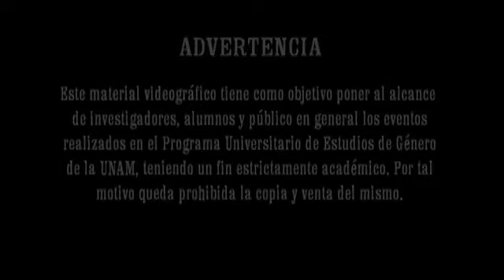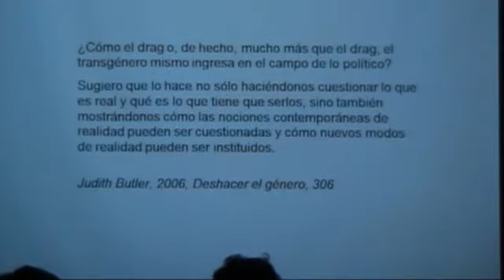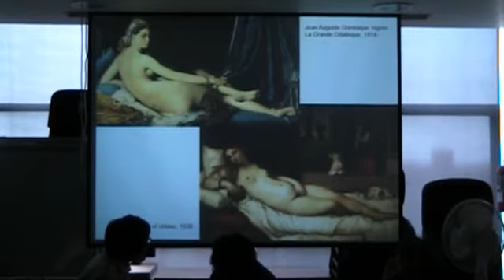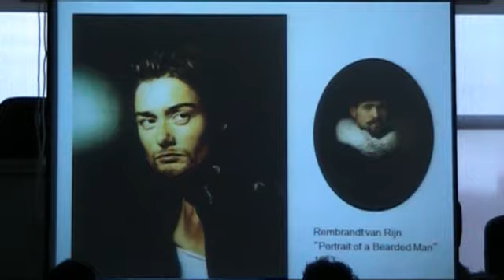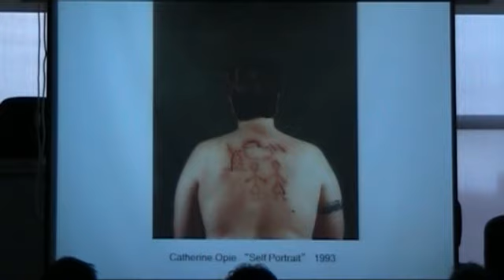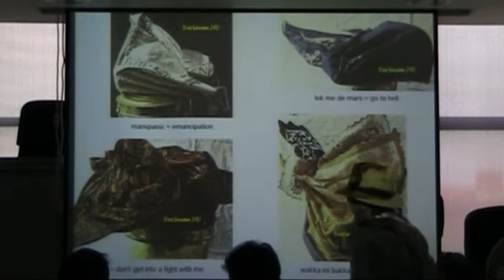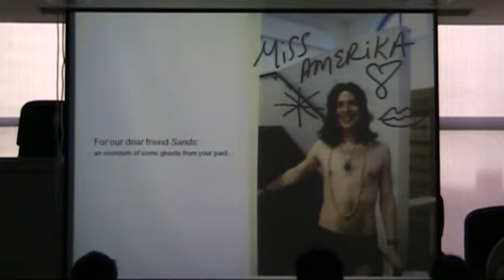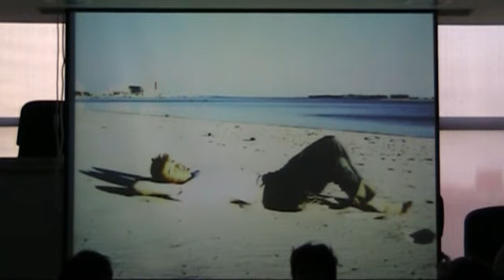Risk Hazekamp. El arte y la mirada queer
El Programa Universitario de Estudios de Género como parte de sus actividades satélite presentó la conversación entre Nina Hoechtl y Risk Hazekamp, ambas artistas visuales. El video muestra la exposición del trabajo de Risk Hazekamp sobre "El arte y la mirada queer", con la traducción y reflexión de Nina Hoechtl y otras expertas en el tema.